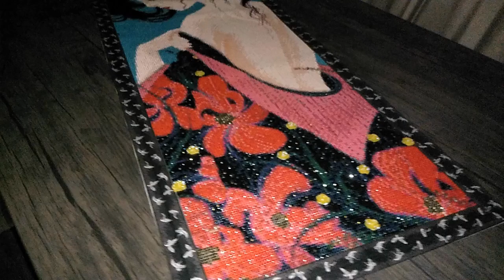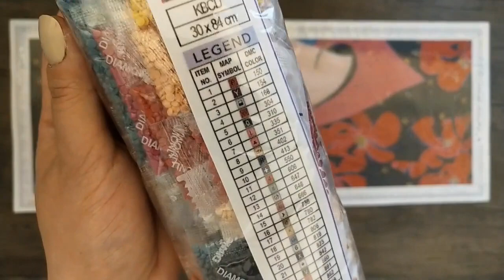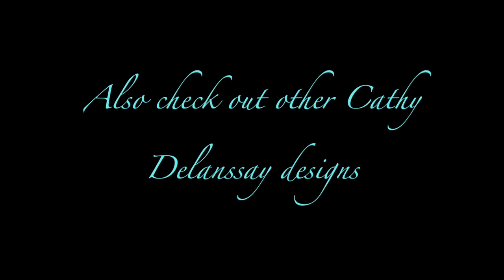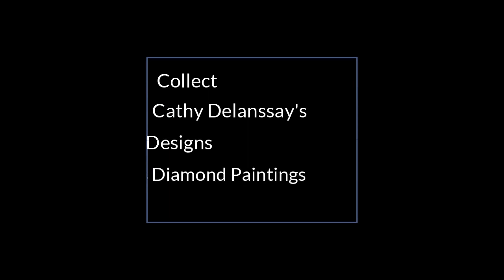Cathy Delanssay DIYmoon Shop Artist Collaboration Launch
DIYmoon Shop proudly introduce to you French illustrator, Cathy Delanssay. She is a children's book artist and enjoys the beach with friend and fellow DIYmoon Shop artist, Stephanie aka Sybile Art.

We bring you 10 designs from her collection. Each design can be ordered in 3 sizes and in either round or square beads.

1. A beautiful Limited Edition Kit of one of her designs, Kimono.
This special kit includes Special Beads and gifts! Don't miss out on this item. Available while supplies last!

2. A Thanksgiving promo for Cathy Delanssay, gets you FREE Version 3 Special Treatment on ALL of her designs.

Thanksgiving FREE Special Treatment Version 3 runs from Nov 26, 2019 - Dec 17, 2019

Kimono Limited Edition kit is available while supplies last, after the kit with the gifts included are sold out, the regular diamond painting (beads and canvas) may be purchased. Special Beads then come as a Special Treatment pack purchased separately.

TO WIN THIS VERY KIT
Follow our Christmas Giving Ambassadors

Cheryl Burke from Dancing with The Stars (she's an avid diamond painter!)